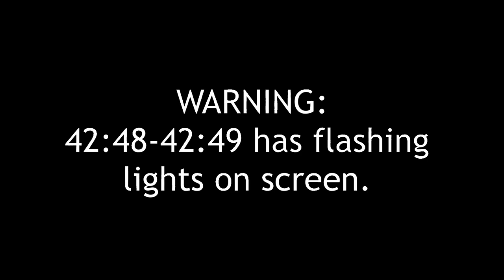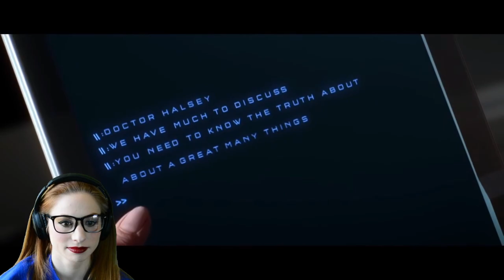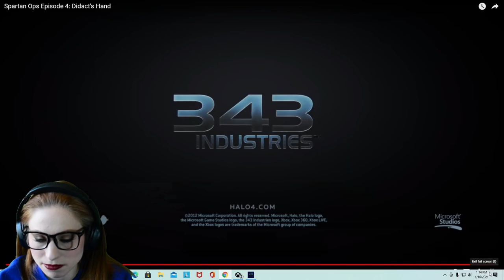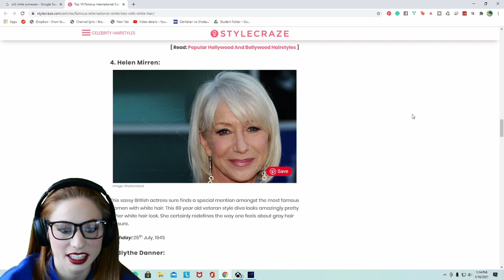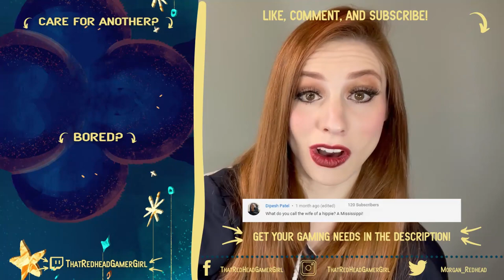Beating Halo Spartan Ops for the FIRST Time Blind | Part 4: Didact's Hand | Let's Play Halo 4!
Watch as Morgan beats Halo 4 Spartan Ops for the first time blind! Featuring gameplay from Halo 4 from the Master Chief Collection, watch her Halo 4 Spartan Ops playthrough! This episode features a Let's Play Halo 4 Spartan Ops Episode 3 Catherine. If you're looking for a Halo 4 walkthrough, look no further. Additionally, watch her Halo 4 Cutscenes reaction for the first time! She's play Halo 4 on PC as part of the Master Chief Collection. Which missions is she playing? Spartan Ops Hairy Call, Rally Point, Random Transportation, The Chase, and The Didact's Gift. This is part 4 of her beating Spartan Ops series.

-Video Game Needs-
Twitch Prime
All Your Gaming Dreams and Desires
Best Selling

PC Parts:
Best Selling

Computers:
Gaming Desktops
Gaming Laptops
Gaming Monitors
Need Help Picking?

That Redhead Gamer Girl is a participant in the Amazon Services LLC Associates Program, an affiliate advertising program designed to provide a means for sites to earn advertising fees by advertising and linking to Amazon.com.

BIO
Jenna Marbles once stated that “9 out of 10 gamers, are gamers.” I happen to fall in the 1 out of 10 category, gamers who are not gamers.

Hey there! My name Morgan (she/her) and I’m a 23-year-old trying her best and living one day at a time. On my stream, you can catch me playing chill RPGs (think Animal Crossing, Harvest Moon, Rune Factory), laughing with my community, and fostering an uplifting and transparent atmosphere. Oh? The cute kitty sitting next to me? That’s Olivia. And, yes, she is the real star.

Outside of streaming, you can find me acting, singing, and dancing on a stage, behind a mic, and in front of a camera.
CREDITS